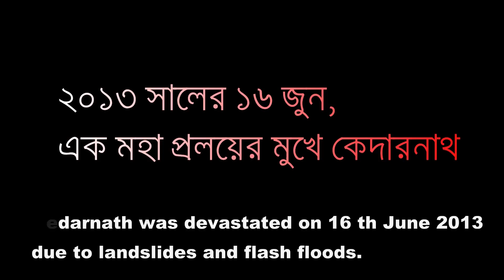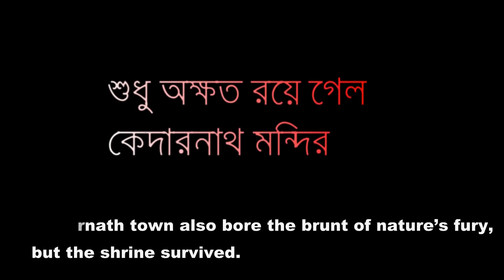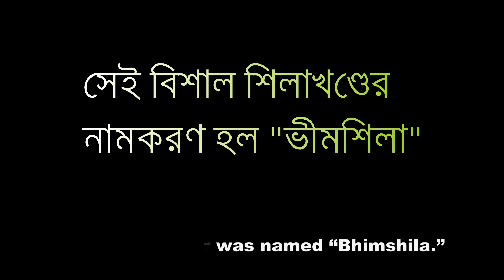Bhimshila | Miracle happened in Kedarnath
It was on the night of June 16 2013 that Kedarnath was hit by that fateful flood that brought in its wake unprecedented  disaster in the Himalayan state of Uttarakhand. Kedar tragedy Killed more than 5000 people in Uttarakhand. Kedarnath town also bore the brunt of nature’s fury, but the shrine survived. Miracle happened,  a massive boulder blocked the path of the water and saved the temple from being washed away. Hence the boulder was named “Bhimshila.” When the temple was reopened for worship in 2014 , the priests offered worship at this rock too. This rock has now become a part of the Kedarnath temple sanctity.
The rock has got anchored some thirty feet away, right behind the main shrine. It is around 20 feet wide and 12 feet or so tall. Stands as a sentinel against the wrath of waters.